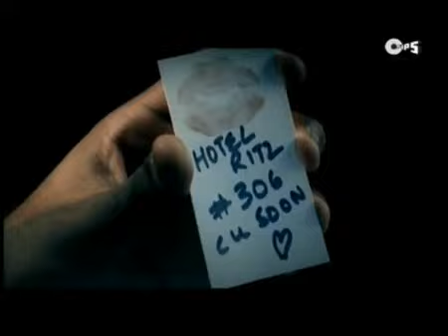Hey Soniye Feat Rishi Rich, (*{A@R}*)